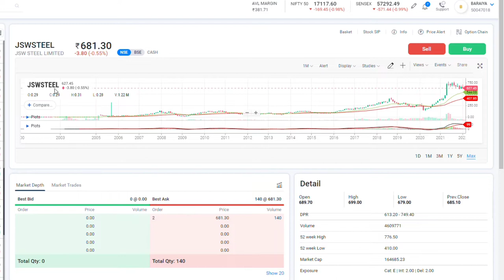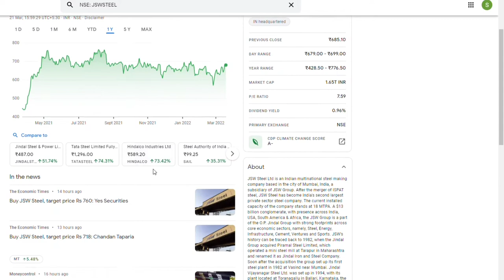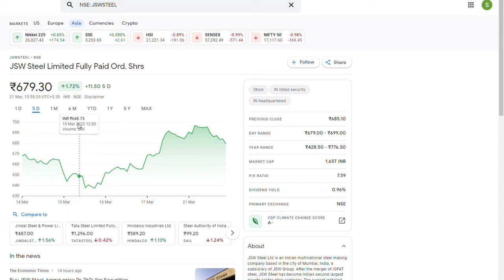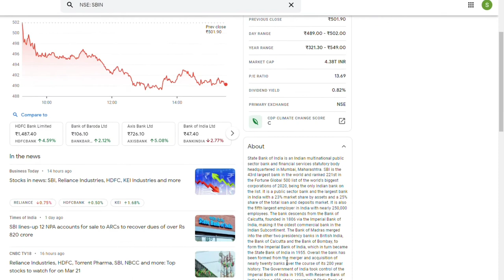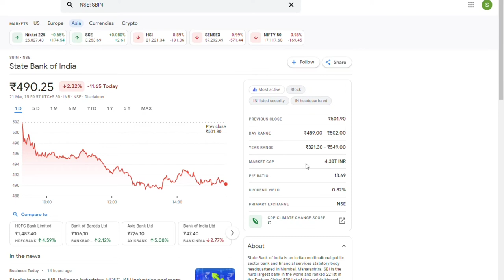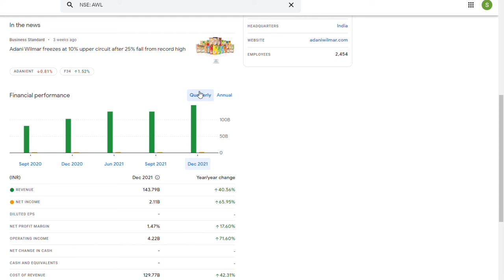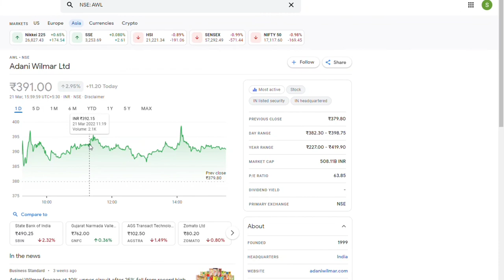TOP letest stock growth in 3 STOCKS BEST STOCK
2nd Camera Canon 90D
50MM LENS
CAMERA TRIPOD